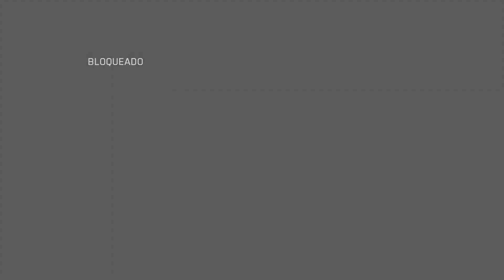Call of Duty Modern Warfare 3 (2023) | Parte 1I Campaña en Español Latino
Call of Duty Modern Warfare 3 (2023) | Parte 1I Gameplay en Español Latino